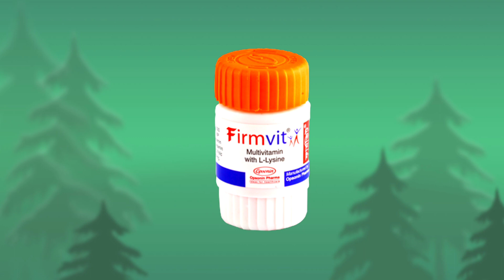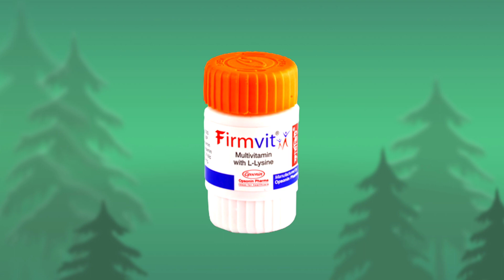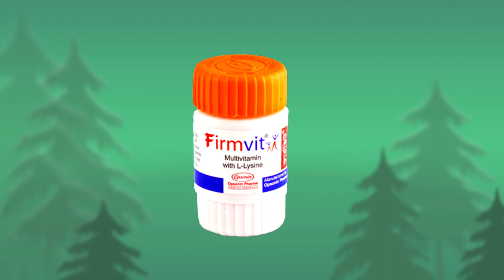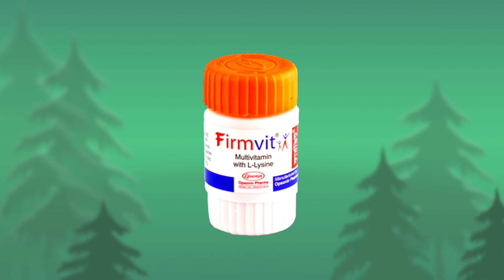Firmvit tablet এর কাজ কি | firmvit multivitamin with l lysine